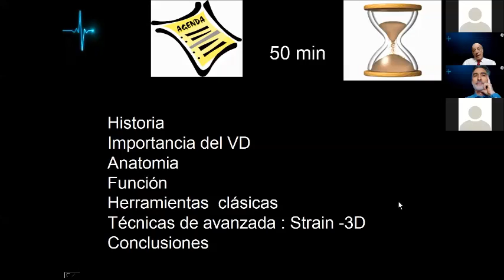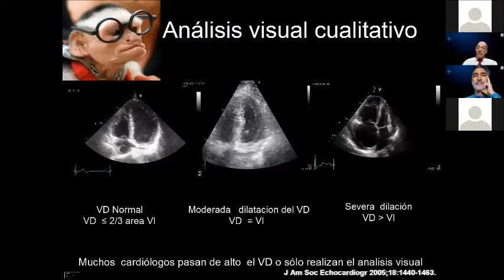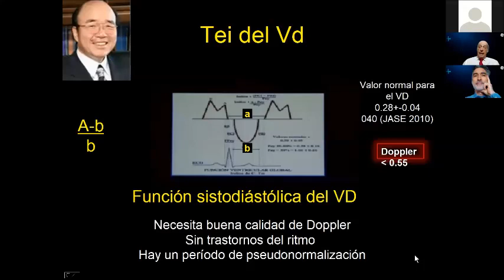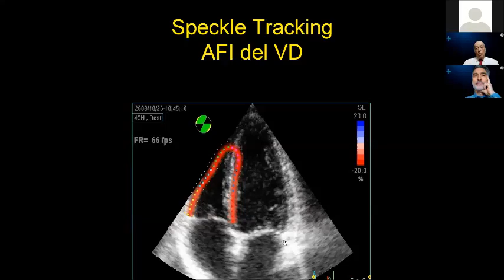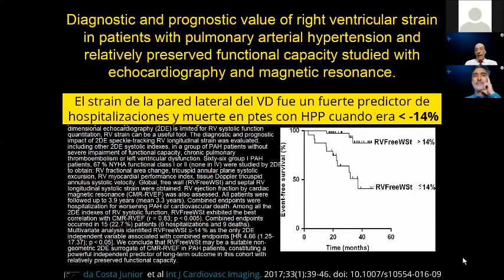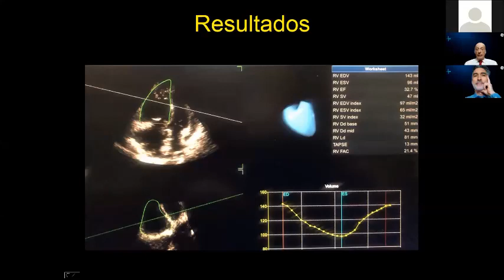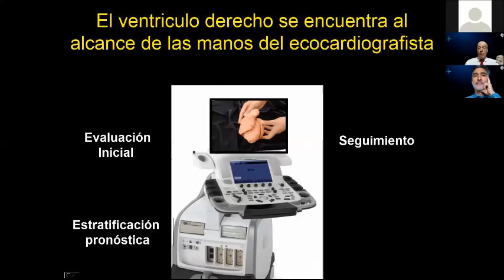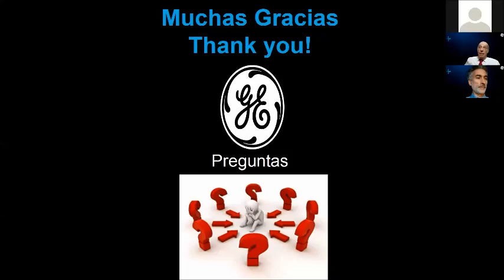WebinarSeries Cardiología - Técnicas avanzadas en la evaluación de función ventricular derecha